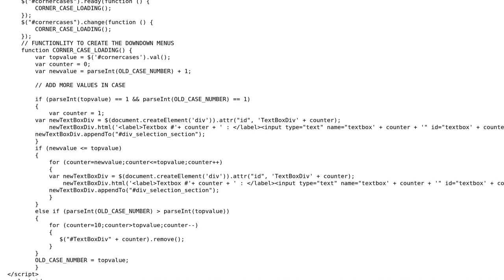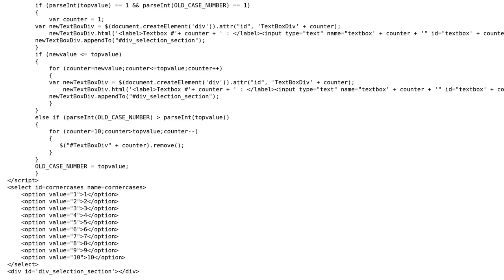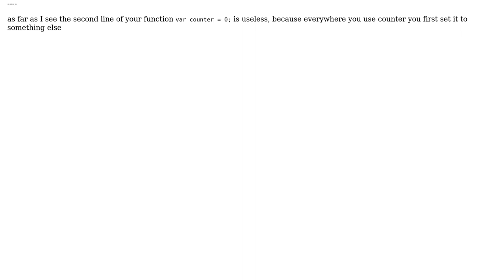Code Review: Adding/remving dynamically text boxes